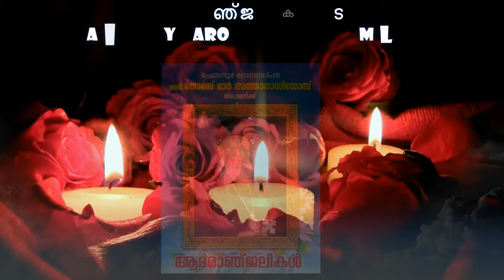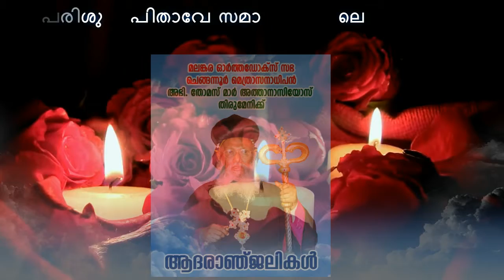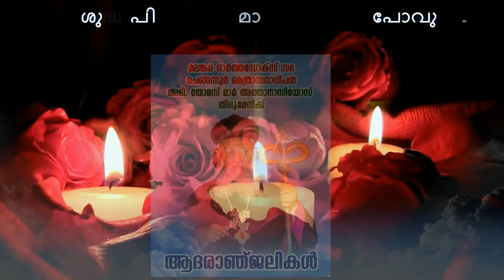പറുദീസയുടെ അവകാശിയായ പിതാവേ സമാധാനത്തോടെ പോവുക !!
പരിശുദ്ധ പിതാവേ സമാധാനത്താലെ പോവുക...

ആദരാഞ്ജലികളോട...

AJI, ASHLY, AARON, AYONNA & FAMILY.